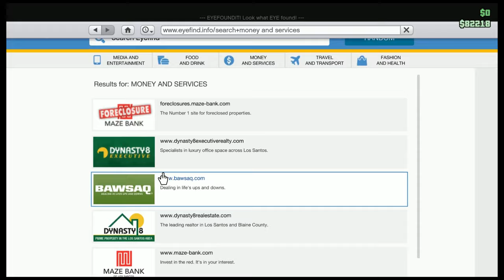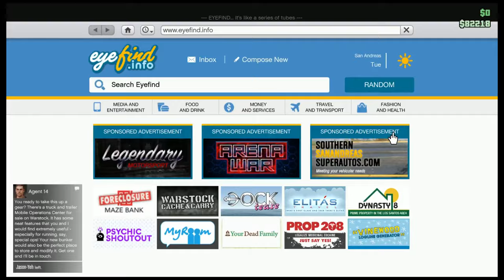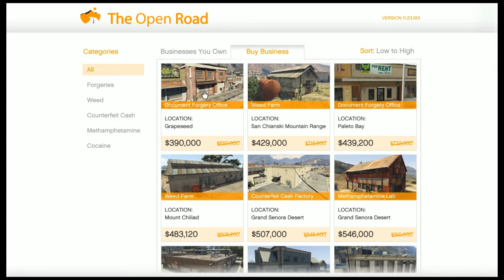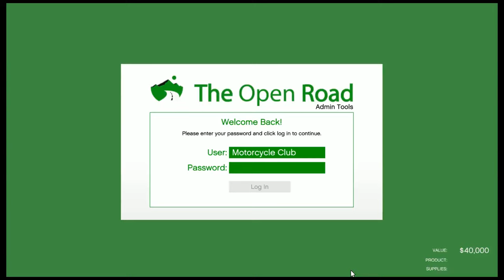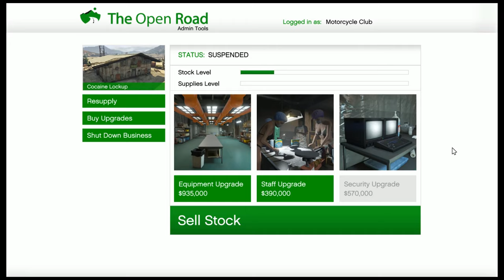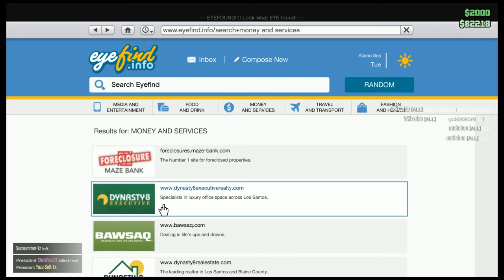GTA5 ONLİNE ( PARA KAZANMA )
▶️💖 SİZLERİ ÇOK SEVDİĞİMİ ASLA UNUTMAYIN 💖◀️

Hepinize merhaba arkadaşlar. Bugün sizlerle çok güzel bir videoyla birlikteydik. Hepinizi çok seviyorum. ❤